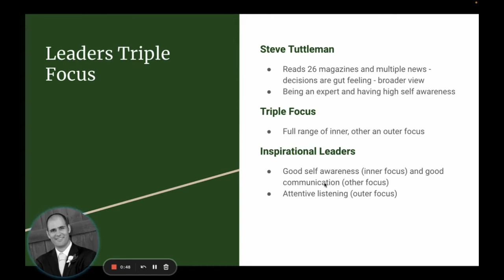16 Focus The Hidden Driver of Excellence - Leaders Triple Focus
This is a chapter of Daniel Goleman’s best selling book Focus The Hidden Driver of Excellence.

Inspirational leaders require a triple focus of inner, other and outer focus. They need good self awareness (inner focus), good communication (other focus) and attentive listening (outer focus).

I’ve put together a mind map of Daniel’s book which you can get 100% FREE on my website.